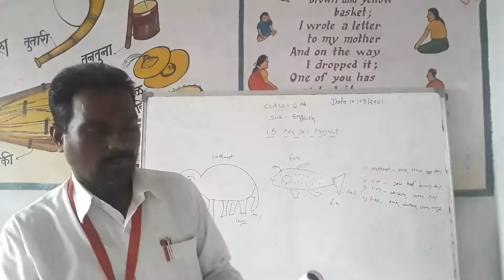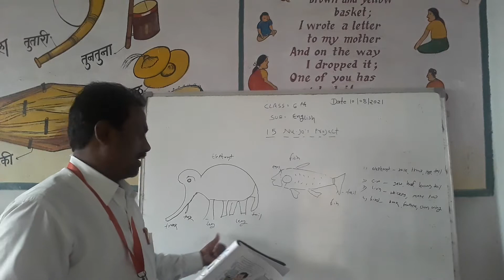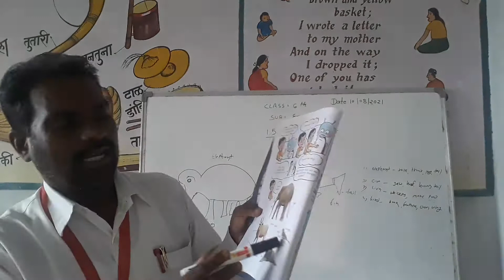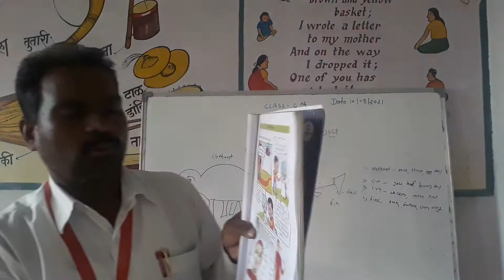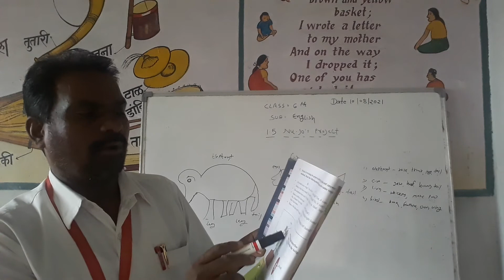Class =6th Sub=English 1.5 Nu-Jo's Project